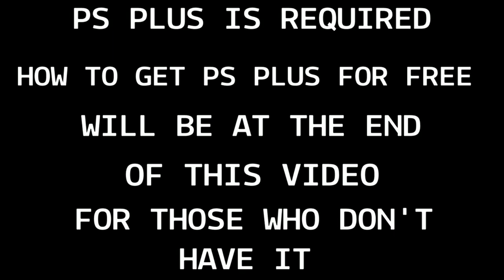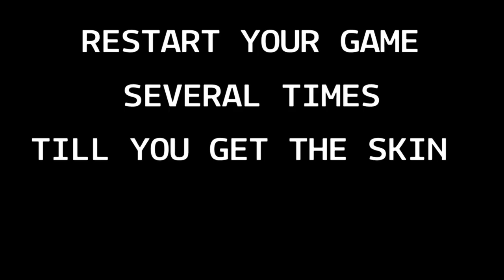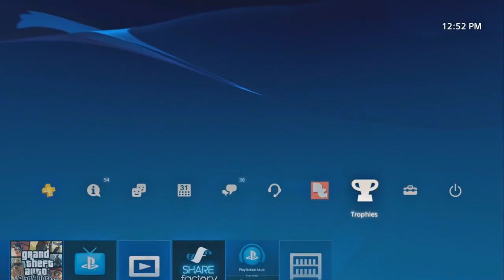*FREE* GET FREE NEW CHARACTER SKIN AND GLIDER IN FORTNITE !!!! AND PS PLUS GLITCH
*FREE* GET FREE SKIN AND GLIDER IN FORTNITE ! AND PS PLUS GLITCH

NOTE : THIS GLITCH IS ONLY FOR PS4 USERS

In this video i will be showing a brand new method to get a free skin and a glider in fortnite.
I also show you how you can get free ps plus in order to get the skin